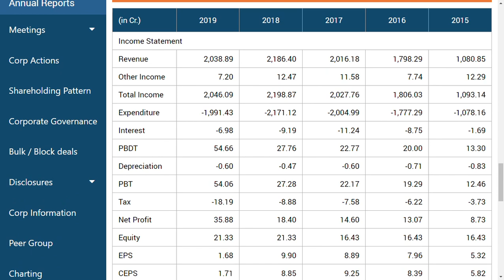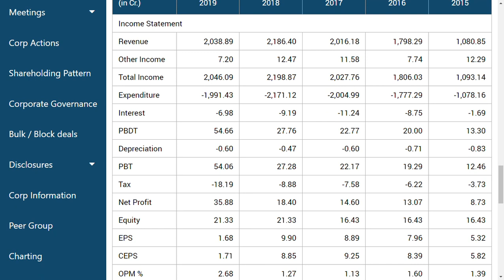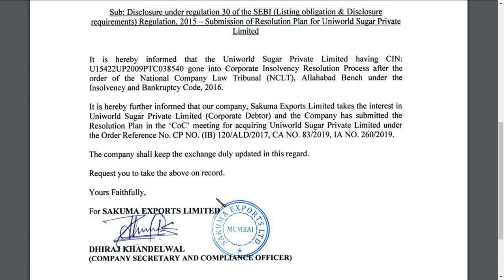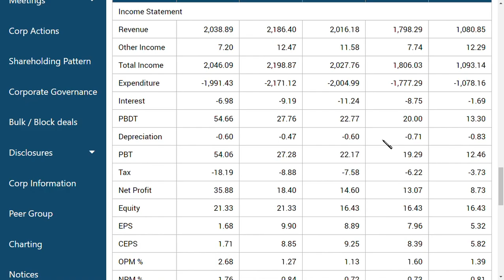sakuma exports share latest news/ sakuma exports ltd share